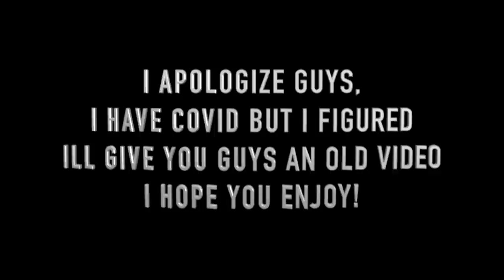16 YEAR OLD “NEW” 2013 CHEVY SILVERADO 2500HD WITH 15” BULLETPROOF LIFT 26x16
Jeremy instagram: 2jeremyg7 🤟🏼